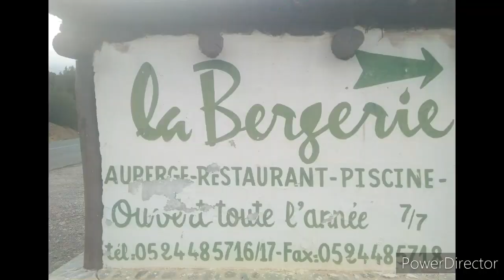دوزنا عطلة زوينة بين الجبال4k فاجؤوني بعيد ميلادي 😍auberge la bergerie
فلوغ